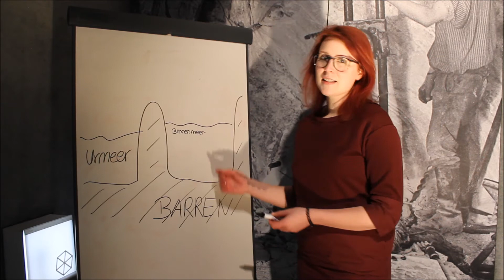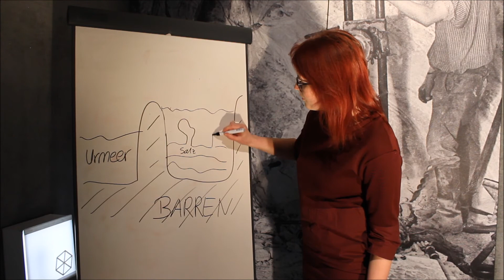Steinsalz | Wie es unter die Erde kam | Salzwelten für Zuhause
Wie kam wohl das Steinsalz unter die Erde und warum heißt es überhaupt Steinsalz? Was das mit einem Millionen Jahre alten Urmeer zu tun hat, erfahrt ihr in unserer heutigen Folgen "Salzwelten für Zuhause".